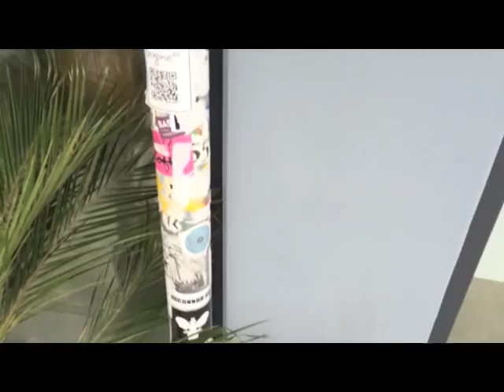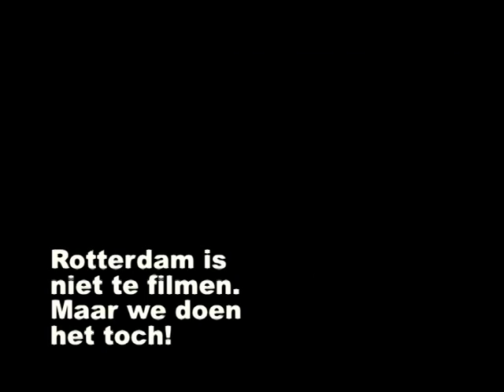Rotterdam is niet te filmen?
Rotterdam is niet te filmen. maar we doen het toch. Gemaakt voor CKV.

muziek:
urban photograph by urban cone

De beelden wisselen te snel
Rotterdam heeft geen verleden
en geen enkele trapgevèl

Rotterdam is niet romantisch
heeft geen tijd voor flauwekul
is niet vatbaar voor suggesties
luistert niet naar slap gelul

't Is niet camera-gevoelig
lijkt niet mooier dan het is
Het ligt vierkant hoog en hoekig
gekanteld in het tegenlicht

Rotterdam is geen illusie
door de camera gewekt
Rotterdam is vééls te ècht

-Jules Deelder